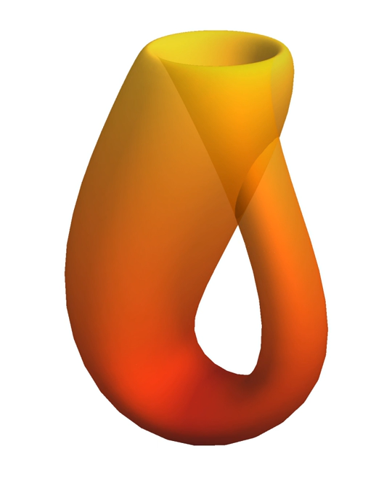K theory | Wikipedia audio article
00:01:50 1 Grothendieck completion
00:12:39 2 Definitions
00:20:02 3 Early history
00:22:21 4 Developments
00:23:43 5 Examples
00:27:08 6 Applications
00:27:17 6.1 Virtual bundles
00:31:15 6.2 Chern characters
00:34:42 7 Equivariant K-theory
00:36:51 8 See also

- Socrates

SUMMARY
In mathematics, K-theory is, roughly speaking, the study of a ring generated by vector bundles over a topological space or scheme. In algebraic topology, it is a cohomology theory known as topological K-theory. In algebra and algebraic geometry, it is referred to as algebraic K-theory. It is also a fundamental tool in the field of operator algebras. It can be seen as the study of certain kinds of invariants of large matrices.K-theory involves the construction of families of K-functors that map from topological spaces or schemes to associated rings; these rings reflect some aspects of the structure of the original spaces or schemes. As with functors to groups in algebraic topology, the reason for this functorial mapping is that it is easier to compute some topological properties from the mapped rings than from the original spaces or schemes. Examples of results gleaned from the K-theory approach include the Grothendieck–Riemann–Roch theorem, Bott periodicity, the Atiyah-Singer index theorem, and the Adams operations.
In high energy physics, K-theory and in particular twisted K-theory have appeared in Type II string theory where it has been conjectured that they classify D-branes, Ramond–Ramond field strengths and also certain spinors on generalized complex manifolds. In condensed matter physics K-theory has been used to classify topological insulators, superconductors and stable Fermi surfaces. For more details, see K-theory (physics).